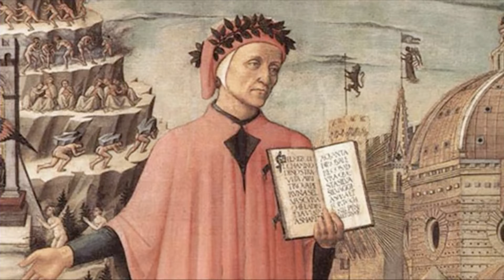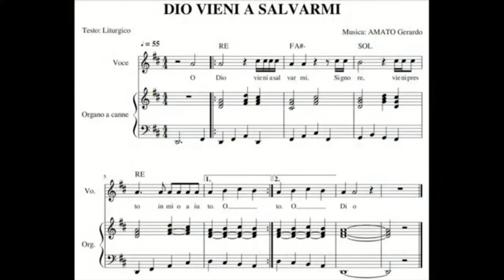Rubrica TESTIMONIANZE del16 12 2021 a cura di Sabina Braschi con Gerardo AMATO